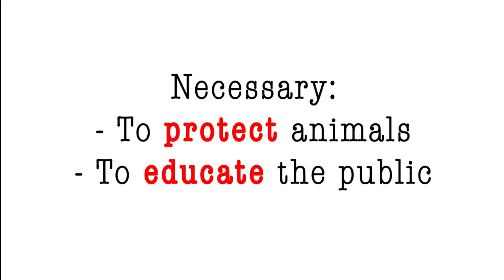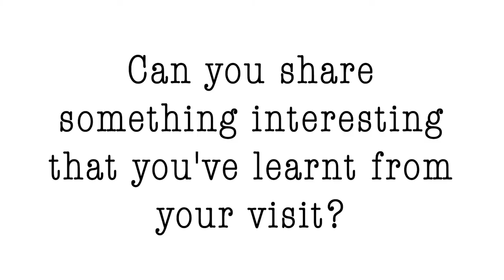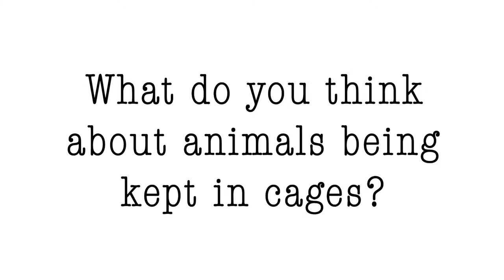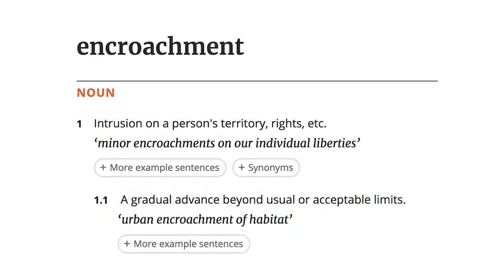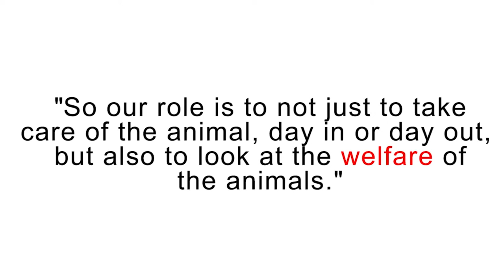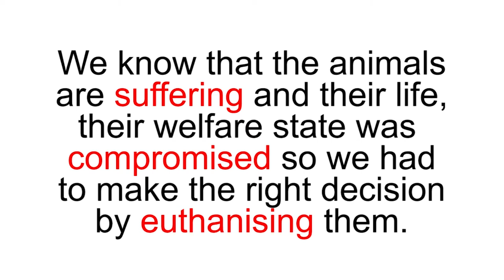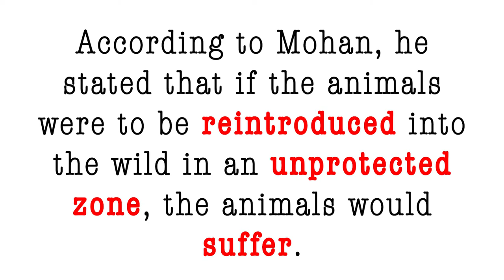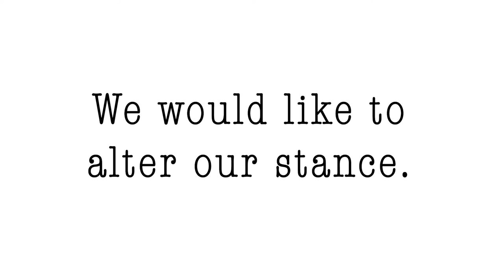ZOO DOCUMENTARY: Are zoos ethical?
A school project and documentary on the question: Are zoos ethical?

A collaboration by:
Ryan Sim Yuan Sheng
Bok Cui Tian
Vanessa Tan Shi Ting
Raphael Luke Francis
Chermin Goh